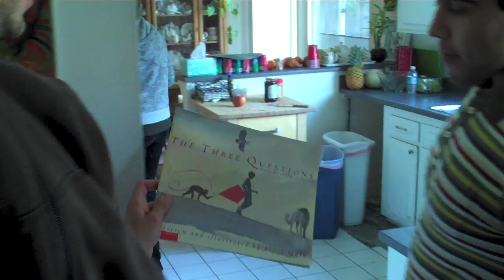Family, here today, gone tomorrow